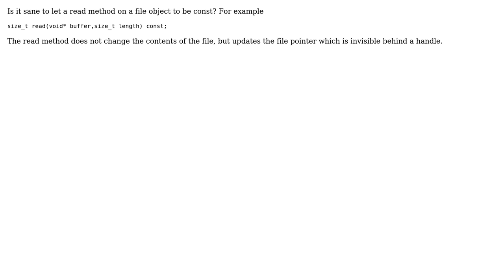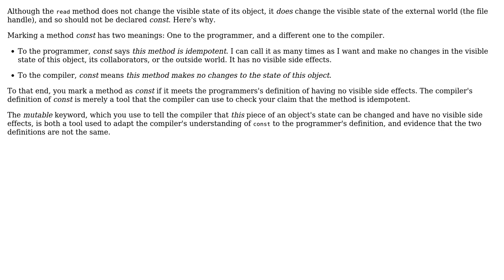Software Engineering: Reading data from file and const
With thanks & praise to God, and with thanks to the many people who have made this project possible! | Content (except music & images) licensed under CC BY-SA | Music | Images & others | With thanks to user Wayne Conrad user user877329 and the Stack Exchange Network Trademarks are property of their respective owners. You are responsible for your own actions.